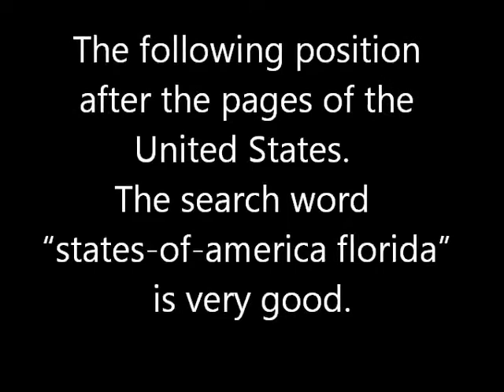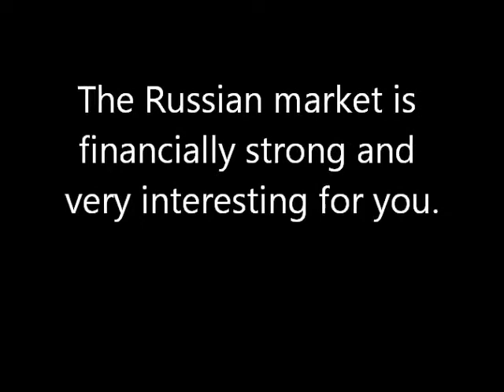Russian search enginges on result page 1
Florida Services & Information, LLC
newly in Russian search enginges on
result page 1. The Pink Pages of FSI helps you
and your business.